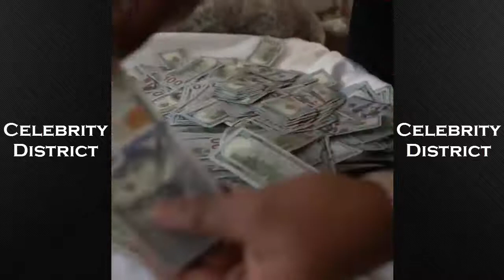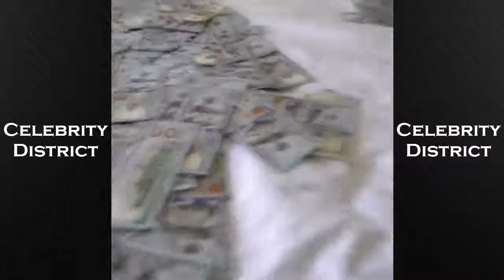MoneyBagg Yo & Tee Grizzley Are Racing In Counting $2M